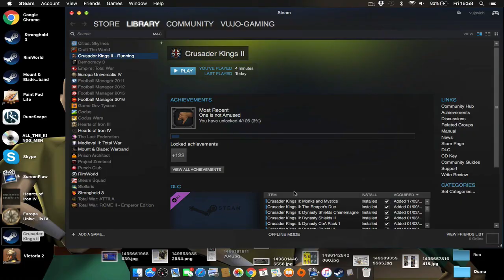[ House Reyne ] CK2 Game of Thrones - Century of Blood #20